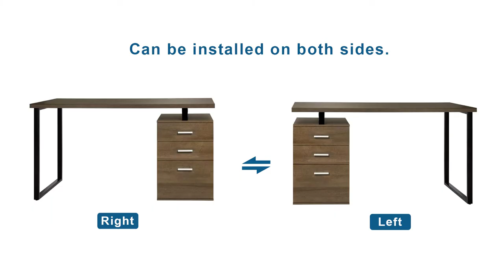DEVAISE Office Desk with Reversible File Cabinet Assemble Video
DEVAISE Modern Computer Desk, 55.1" Office Desk with Reversible File Cabinet, Gray Oak
Manufacturer: DEVAISE
Color: Gray Oak
Product Dimensions: 55.1 x 23.2 x 29.5 inches
Item Weight: 91.5 pounds
ASIN: B07BDMD9FF

Welcome visit group and join it.